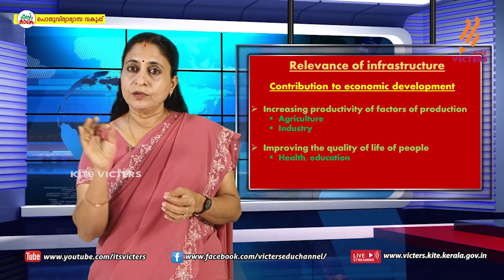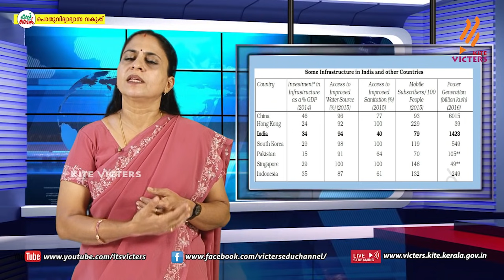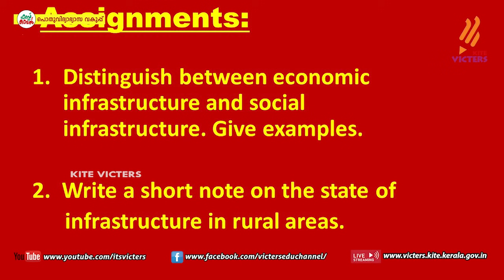KITE VICTERS Plus One Economics Class 25 (First Bell-ഫസ്റ്റ് ബെല്‍)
സംസ്ഥാനത്തെ സ്‌കൂൾ കുട്ടികൾക്ക് സാങ്കേതിക സൗകര്യങ്ങൾ പ്രയോജനപ്പെടുത്തിക്കൊണ്ടു കൈറ്റ് വിക്ടേഴ്സ് ചാനല്‍ സംപ്രേഷണം ചെയ്ത Plus One Economics Class 25 (First Bell-ഫസ്റ്റ് ബെല്‍) First Bell.more page’s face book Instagram you tube web @itsvicters